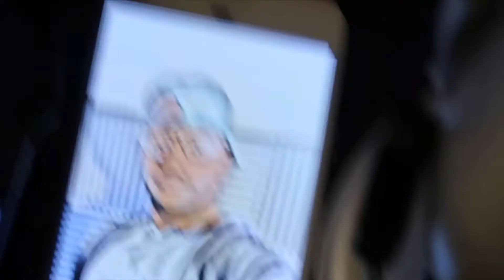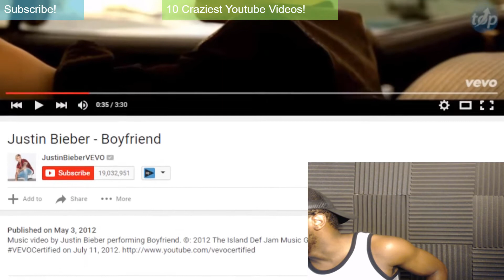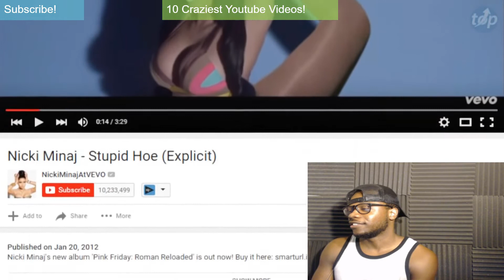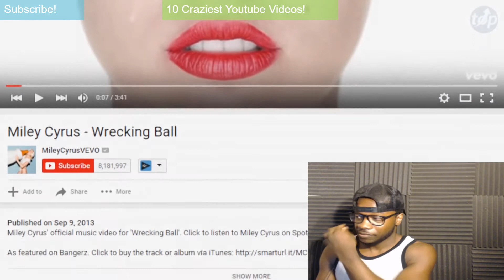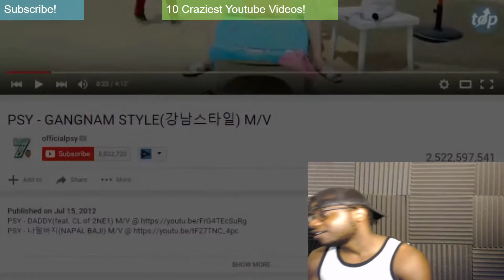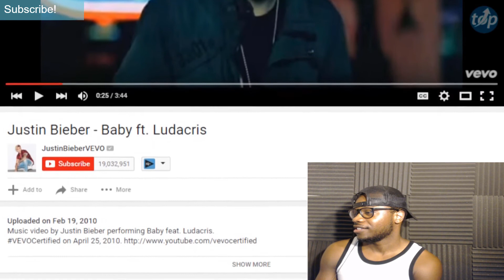What's that doing on here? Top 10 most disliked youtube videos: Reaction